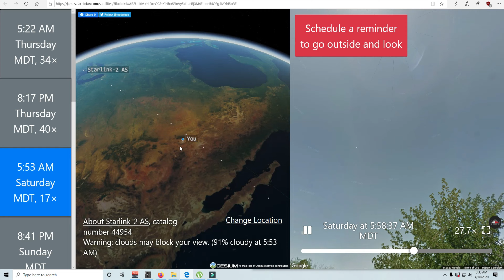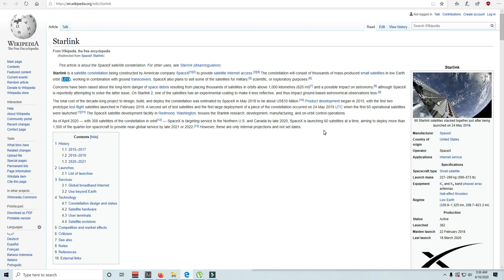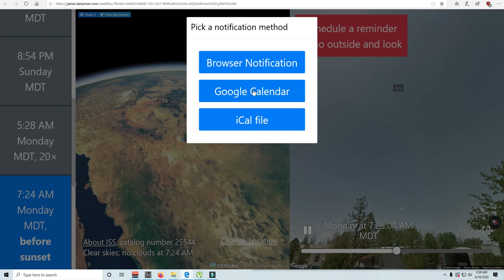Space X and Star link Military Satellites and How to See them with the naked eye